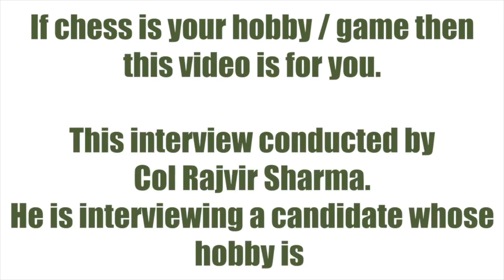SSB Hobby | Dont get rejected because of these Hobby questions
Are you someone who wants to become a defence officer?

But if you are having a hard time understanding where you are going wrong get a single guidance session with SSB Trainer, Col Rajvir Sharma. He will guide you according to your weaknesses.